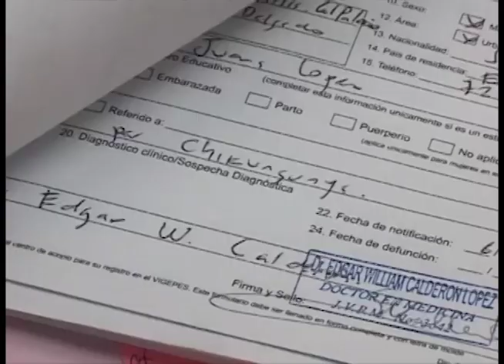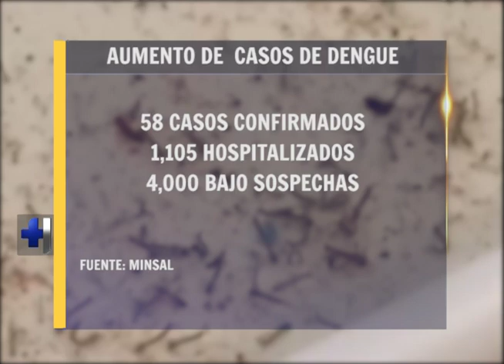4 mil casos sopechosos de dengue en El Salvador